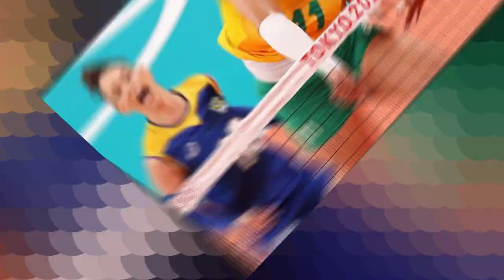Волейбол:Чемпионат мира-2022.Женщины.1/4 финала 11.10.22. Бразилия 3:2 Япония. Бразилия в 1/2 финала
Матч завершился победой Бразилии 3:2. Бразилия в полуфинале!

11 октября в 21 час в рамках четверть финала чемпионата мира 2022 по волейболу среди женщин встретятся сборные Бразилии и Японии...